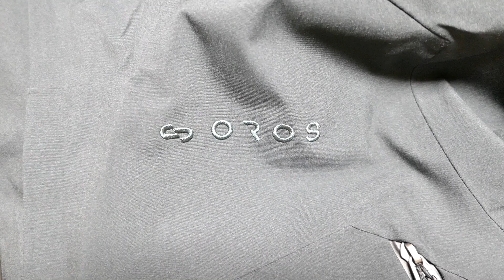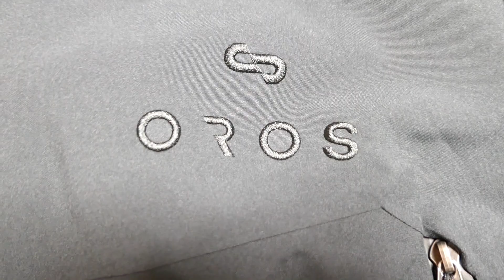【綿なしで-40℃対応!?】OROSのウェアが新しくなって帰ってきた！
🎫 Takehiro SKI｜メンバーシップ

☕️ BOREDA COFFEE のオンラインショップはコチラ
スキーの活動をきっかけに夫婦で立ち上げたライフスタイルブランド
安比高原で焙煎されたコーヒーと青森県おいらせ町で育てられたハーブティーを販売しています。

🎵 BGM
Artlist